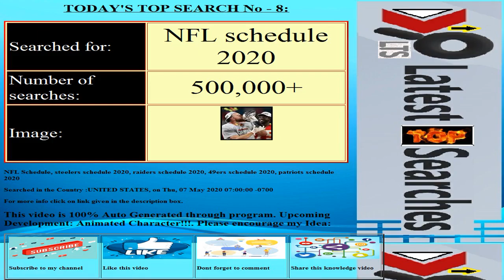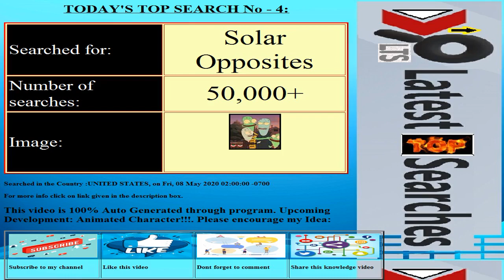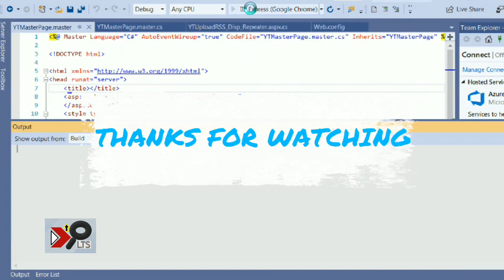Today's Latest Top Searches||Date:20200508||COUNTRY:UNITED STATES||Trending Searches||Top 10